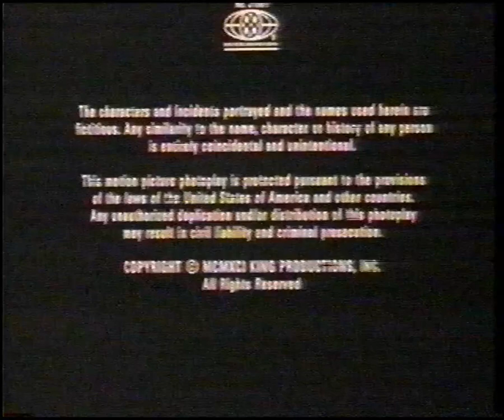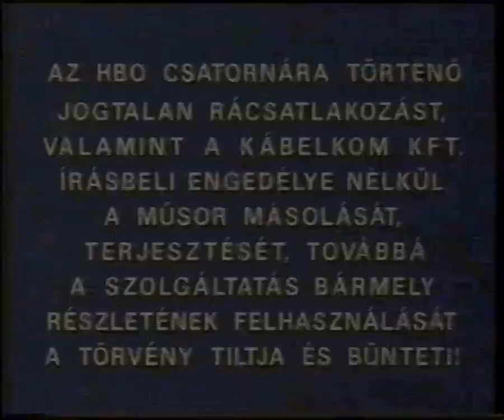HBO adászárás 1996 (2.)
Minden jog az HBO-t illet! A videó csak bemutatási célokra készült.